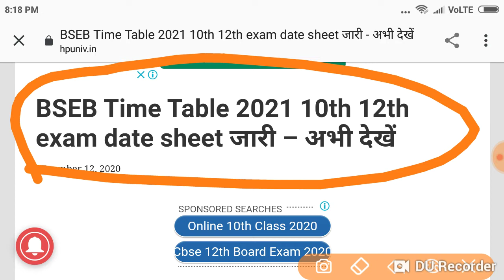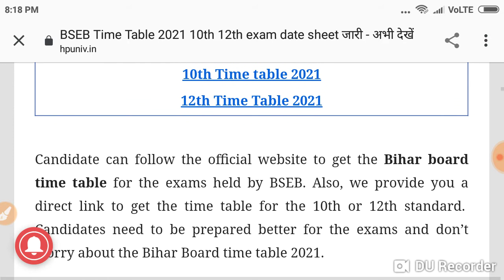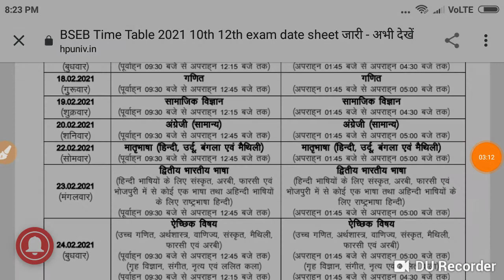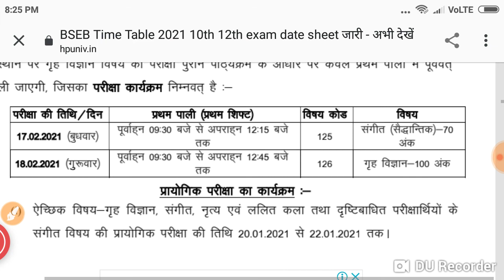BSEB Time Table 2021 10th 12th exam date sheet जारी – अभी देखें